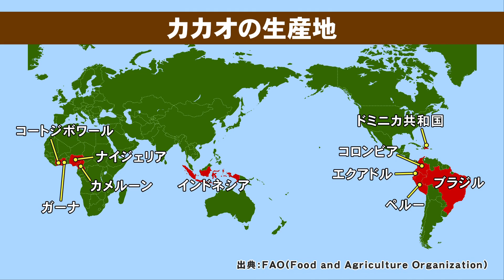甘くないチョコレートの話 1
概要
　甘くておいしいチョコレート。だけど少し視点を変えると見えてくる世界の課題。これってこのままで良いのかな？
「自分にとっても、だれかにとっても幸せな、みんなが幸せになるチョコレート」について考えることで、消費者、生産者など、さまざまな立場を踏まえ、社会の一員としてどのように判断して行動する姿勢を育成します。
　また、SDGｓやエシカル消費などの学習を通し、持続可能な社会のために、今日から何をすべきかを考えるチョコっと計画を立てます。

ポイント
　カカオハンター、ショコラティエ、製菓会社といったチョコレートをとりまく様々な仕事の役割を学びながら、自分や誰かを幸せにするために働く仕事人の想いを知ることで、子ども達が自分のキャリアや将来について考えるきっかけとしても活用することができます。

ポイント
　ディベートやIDEAゲーム、プレゼンテーション制作を通して、論理的思考や表現力を育成します。